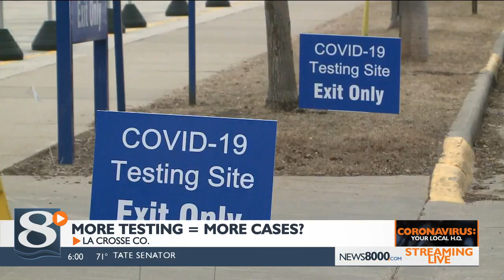Coronavirus case surge in La Crosse Co. not related to more testing